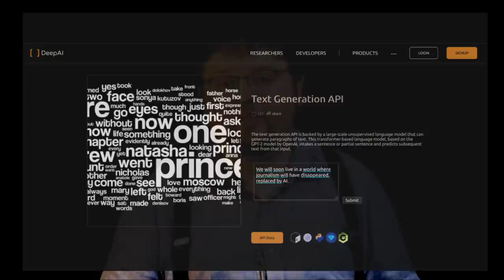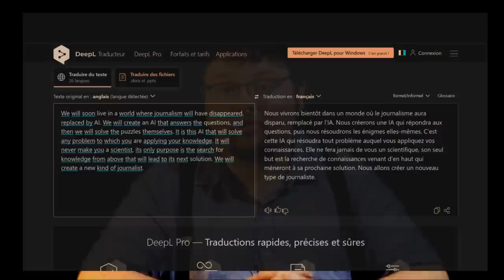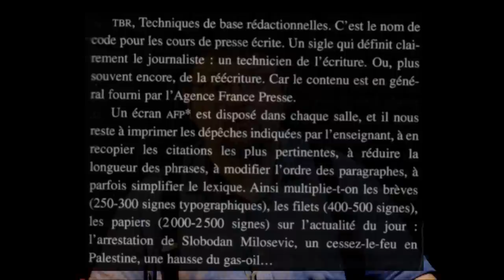Pourquoi les IA remplaceront les JOURNALISTES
Des robots vont-ils finir par aussi prendre le boulot des journalistes ?
00:00 État des lieux
01:16 Être journaliste
03:42 Apprentissage profond
05:37 Un nouvel espoir ?
Sources / Aller plus loin :
Le traducteur en Deep Learning :

Un robot m’a volé mon pullitzer, Evgeny Morozov, septembre 2012, Le Monde Diplomatique :

64 % de ce qui est publié en ligne est du copié-collé pur et simple, par Julia Cagé, Marie-Luce Viaud et Nicolas Hervé, publié le 22 mars 2017 :